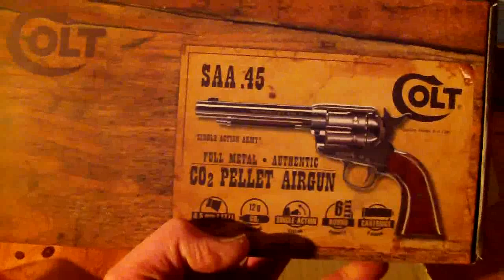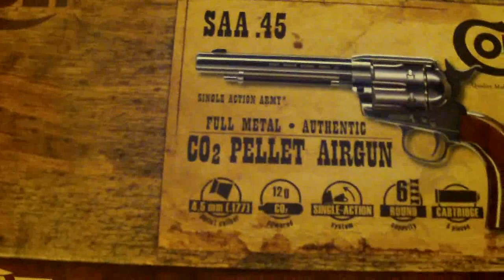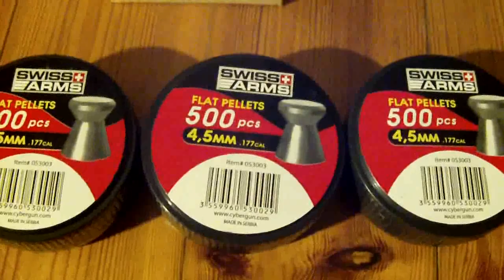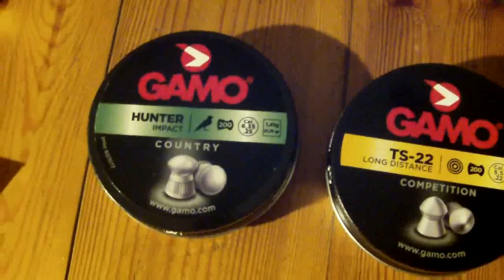VFM UnBoxing Armurerie Auxerre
armurerie-auxerre.com  ..  du choix et des prix , livraison rapide et parfaite ..  voilà tout est dit